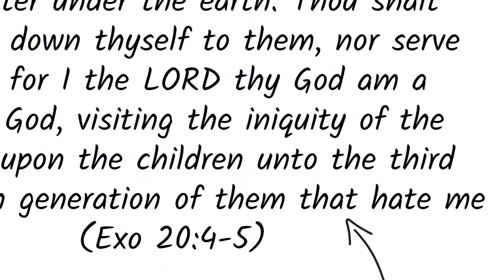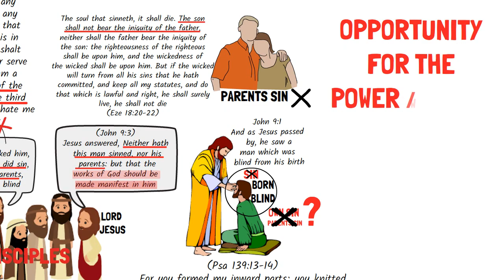The child shall NOT bear the sin of the Parents